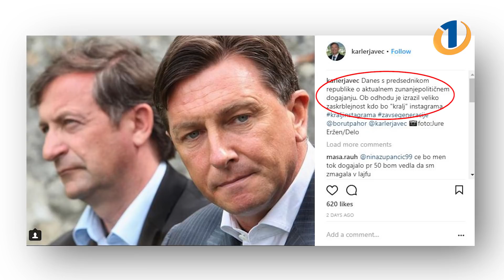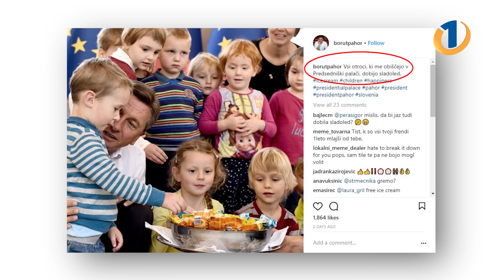DRAMA med Pahorjem in Erjavcem se nadaljuje, vmes je sedaj posegel še Avdić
Te dni se na Instagramu odvija prava drama. Borut Pahor, predsednik Slovenije in Kralj Instagrama je očitno dobil konkurenco. Pred kratkim se je na to družbeno omrežje (in na Facebook tudi) prijavil minister za zunanje zadeve in prvak DeSUS-a, Karl Erjavec, ki s svetlobno hitrostjo nabira všečke in nove sledilce.
Več kot očitno je tako skočil v zelje predsedniku republike in napovedal vojno za naziv KHALJA INSTAGRAMA.

Denis Avdić se je odloči analizirati oba Instagram profila in ugotovil, da med vrsticami v objavah padajo težke provokacije in obtožbe. :)